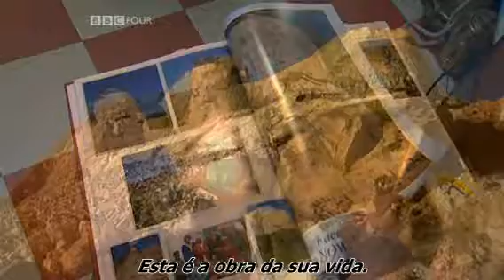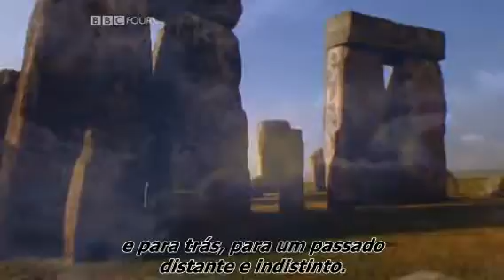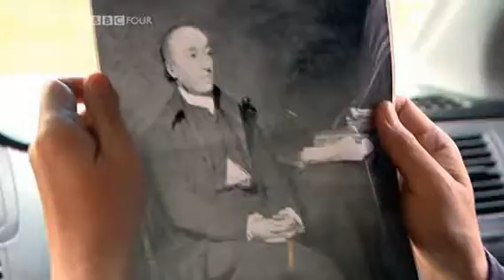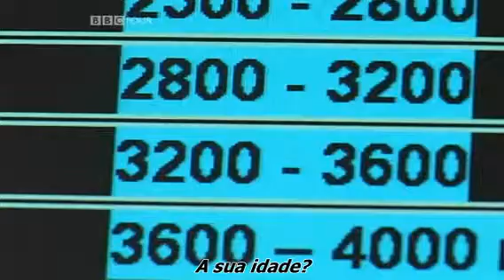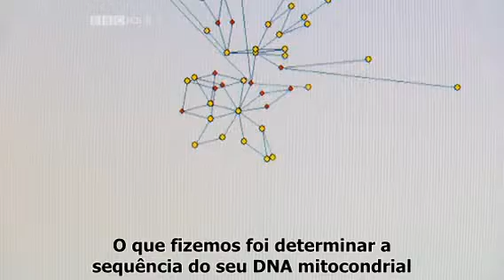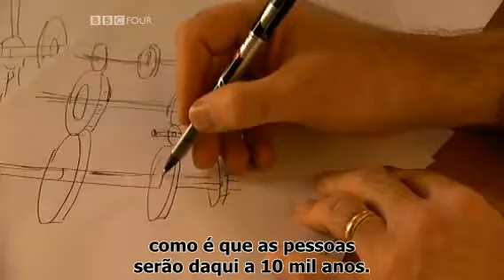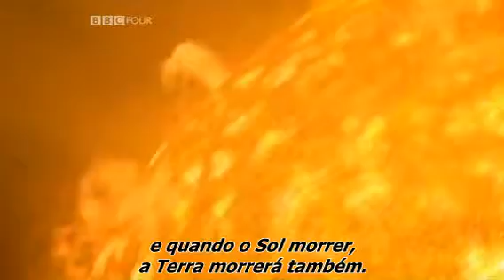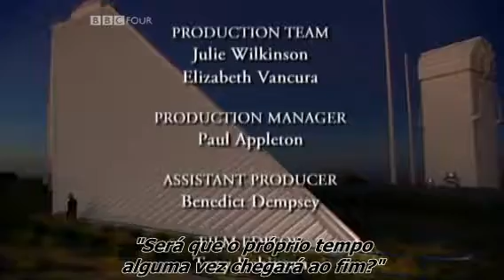BBC Time 3 of 4 Earth Time Leg.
How much time can you imagine? A hundred years? A thousand? Even a million? Just how far does time stretch back? And where do we fit in? These are the questions Michio Kaku asks in this episode of his series about the nature of time.

From the calculations of a 17th-century Irish bishop to the secrets of meteorites, Michio finds out how vast Earth time really is. It is a journey that takes him to the Grand Canyon, the Arizona Meteor Crater and the most active volcano in the world in Hawaii.

Things we see as constant are really changing through time - our planet, life, and even us. These time spans reveal just how insignificant and transient we are. But Michio looks to our own journey to suggest that there might be hope for future of humanity after all.